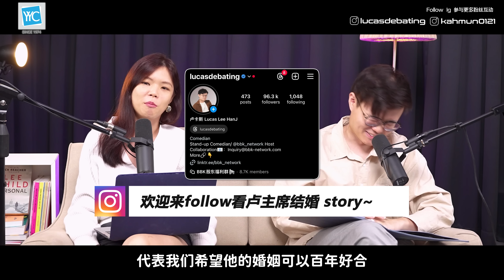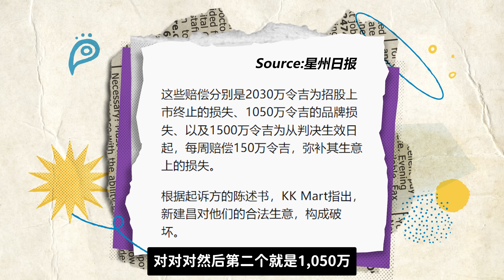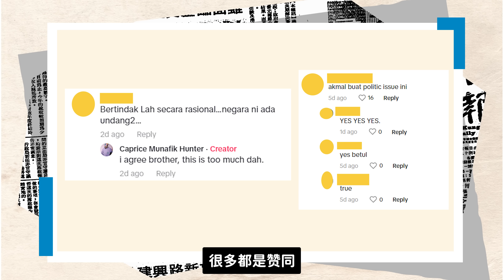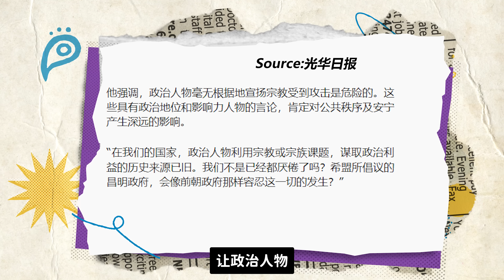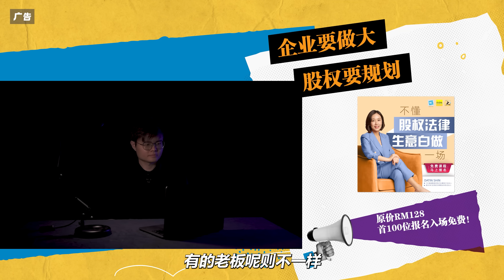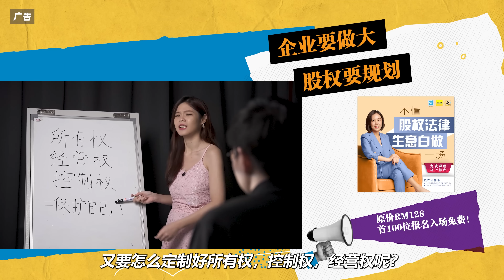杯葛风波延烧！华商和国油都中招！为什么国盟这次这么安静？安华低调沉默错了吗？ 【新闻随便看 3/30】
0:00 祝卢主席新婚快乐~
0:32 KKmart袜子风波后续
2:53 风向大改？
9:16 国盟静静？
11:40 YYC教你股权法律！
13:39 杯葛华人商家浪潮？
22:58 首相冷处理？

YYC 将在4月9日，8pm-10pm举办《不懂股权法律，生意白做一场》线上课程！一句带你了解股权框架该如何制定，让你的企业继续做大做强！

原价RM128的课程，现在还有BBK特别优惠
首100位报名的观众，是免费进场的哦，赶快来学习吧！
报名链接🔗